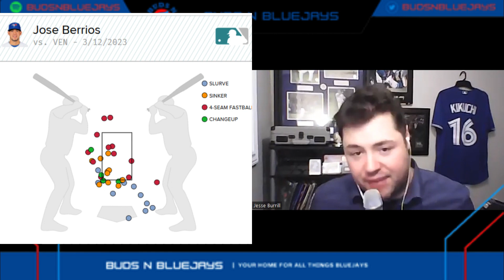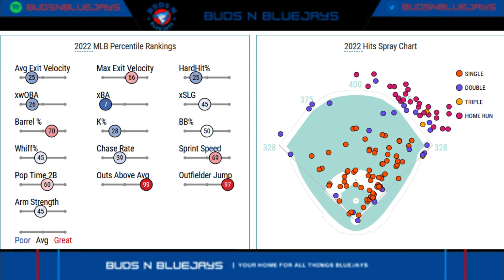X-Factors for the 2023 Toronto Blue Jays!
2 weeks away from MLB Opening day and on episode 85 we break down who are the players that are going to make or break the season for the Toronto Blue Jays, From Jose Berrios, Kikuchi, Varsho Vlad, Bo and more! Plus we have some takes on team Canada in the WBC and so much more.